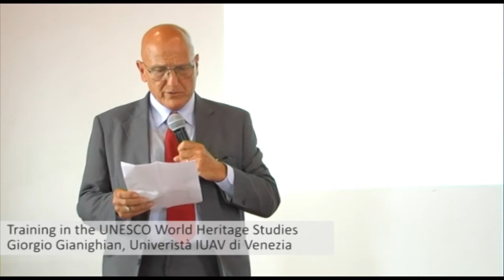VIU Courses: F2011, Training in UNESCO World Heritage Studies, G.Gianighian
Prof. Giorgio Gianighian presents his course "Training in UNESCO World Heritage Studies" offered in the Fall 2011 Semester of the School of Humanities and Social Sciences of Venice International University (VIU).